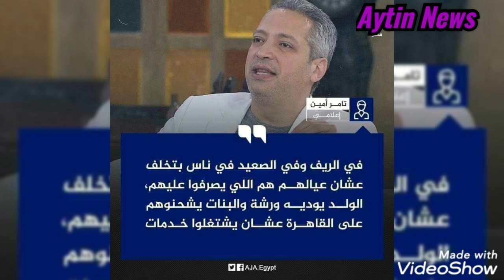عاجل/القبض على تامر امين بعد إلغاء تصريح مزاولة المهنه بعد التحقيقات والمفاجأه كانت.........؟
وقف تامر امين عن مزاولة المهنه
احالة تامر امين للتحقيق
اخبار الفن
اخبار عربيه
اخبار النجوم
اخبار الترند
اخبار عالميه
اخبار الفن والفنانيين